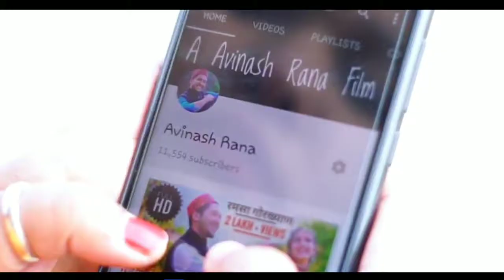KODU JHANGORU SAATI || New GADWALI Modern Dance || Avinash Rana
New GADWALI dance By Avinash Rana
Song:KODU JHANGORU SAATI